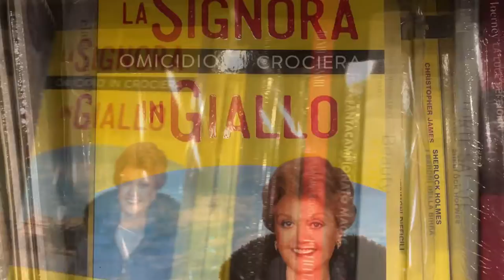AMA EDICOLA - Castelfiorentino (FI)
AMA EDICOLA a Castelfiorenino (FI)  è vendita di giornali e riviste, cartoleria, tutto per l'ufficio e per la scuola, servizio fax e copisteria da scanner, e-mail e whatsapp.
Nel minuscolo spazio di appena 17 metri quadrati non mancano giocattoli, idee regalo, oggettistica e bigiotteria anallergica di acciaio di alta qualità.
AMA EDICOLA è aperta tutti i giorni con orario 7-13 e 16-20
Chiusa il sabato pomeriggio, mentre la domenica mattina è aperta a settimane alterne.
Oltre a trovare tutto ciò di cui hai bisogno, non rinunciare al sorriso della titolare, Alessandra Grassi, che ti aspetta per offrirti un servizio di grande professionalità.

AMA EDICOLA
di Grassi Alessandra
Via Benozzo Gozzoli, 52
50051 CASTELFIORENTINO (Fi)